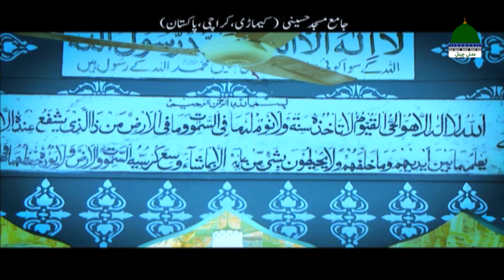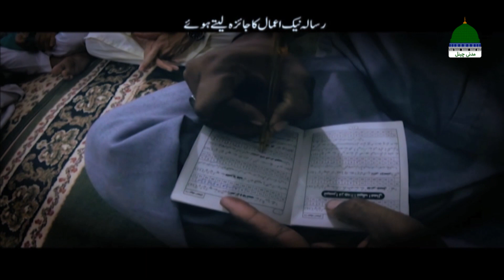Zindagi ka Maqsad Episode 06 ┇ AZKAAR ┇ Muhammad Salman Attari Madani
Topic: "Azkar - اذکار"